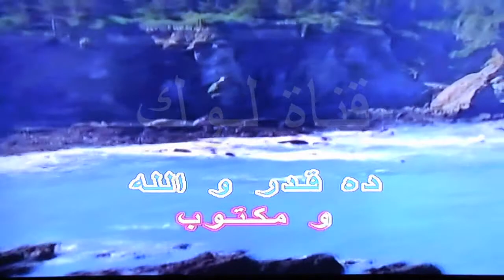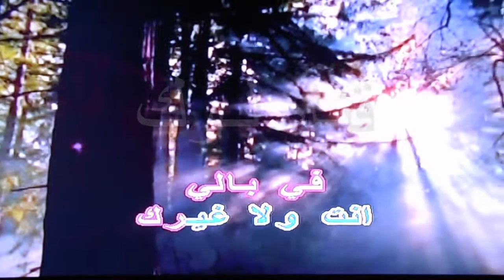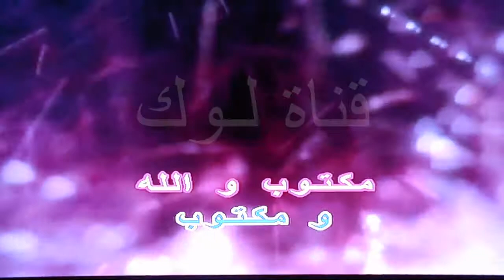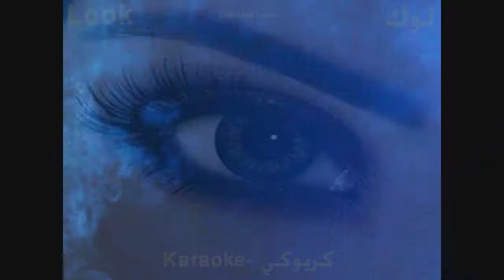مكتوب - لطيفة - كاريوكي - قناة لوك - اغاني عربية